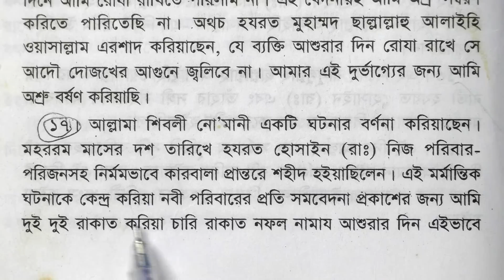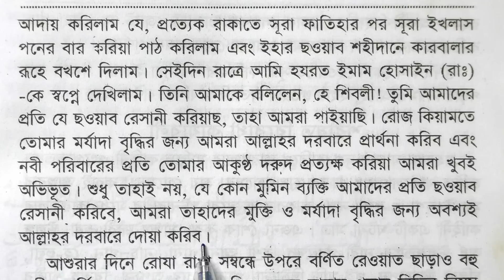আশুরার দিনের আমল | asurar diner amol | asar namaz niyat | আশুরার দিনের নামাজ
আশুরার দিনের আমল
asurar diner amol
asar namaz niyat
 আশুরার দিনের নামাজ

PLNuIhYKXEEqyJWa9J8BjjM8mzu6HyUXcU